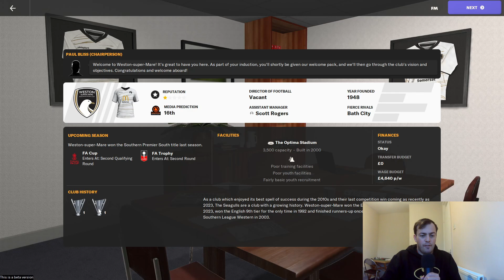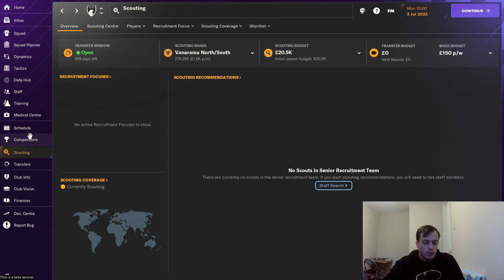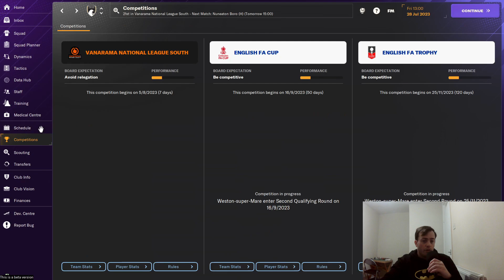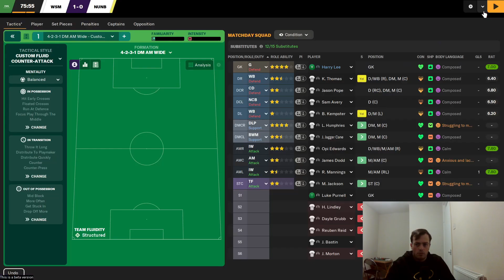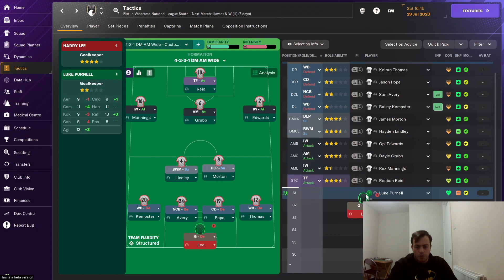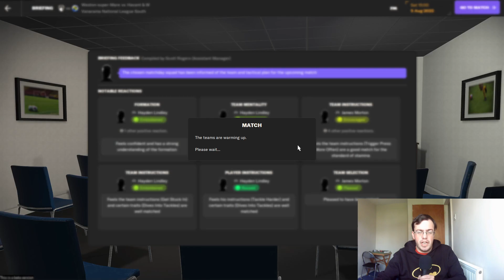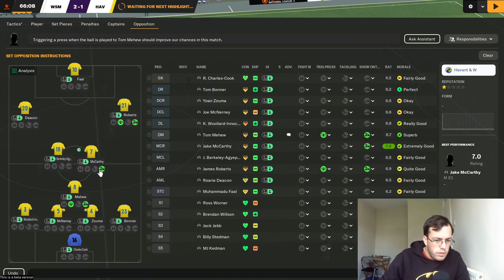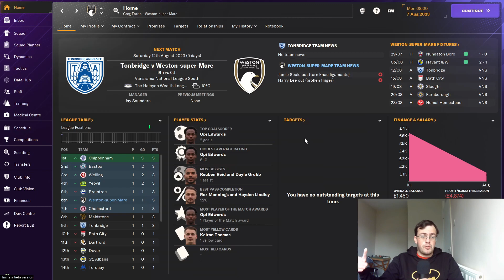WHERE SEAGULLS DARE!!! - FM24 PtP: Weston Super Mare Ep.1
In the start of this Path to Prestige save, I'm on the seaside with newly promoted National League South team, Weston-Super Mare... hold onto your sandcastles